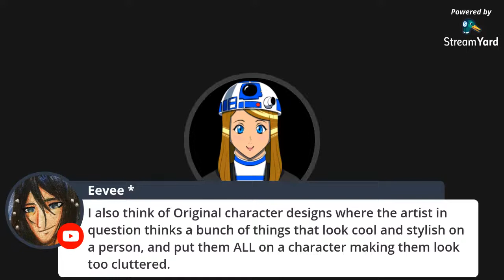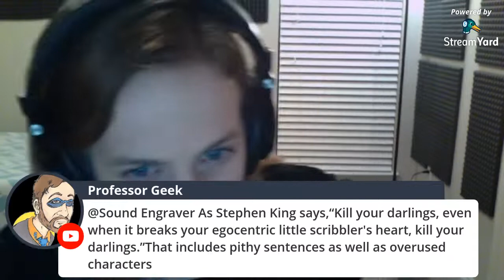How To Avoid Overindulgence In Art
Artists can overindulge in their art. Avoid overindulging in yours.

Live commentary every Monday, 9:30PM EST!
Until then, keep producing and preserving the art you love.

About This Channel:

In these videos, you will see the making of experimental electronic music, utilizing techniques in SuperCollider and Logic Pro. Styles range from ambient to the experimental, from downtempo to the academic. Craftsmanship takes precedence.

I'd love to know how you craft your original work.

New videos are posted every Monday and Thursday.